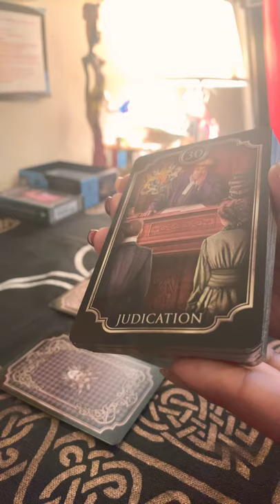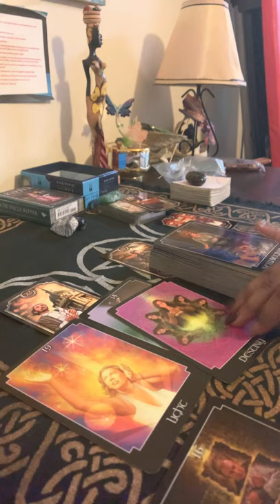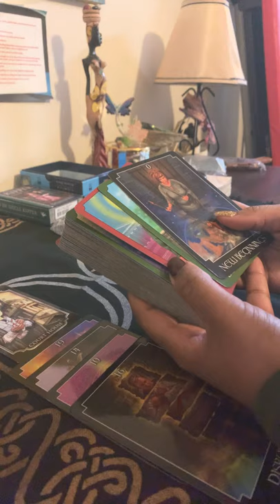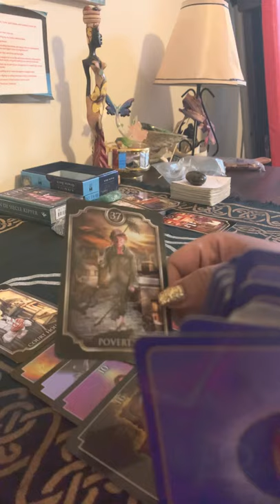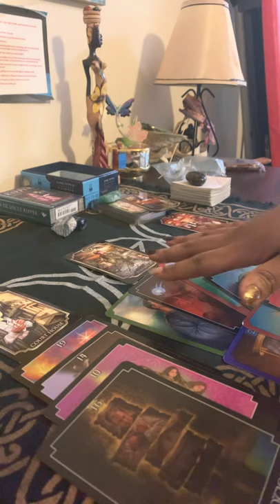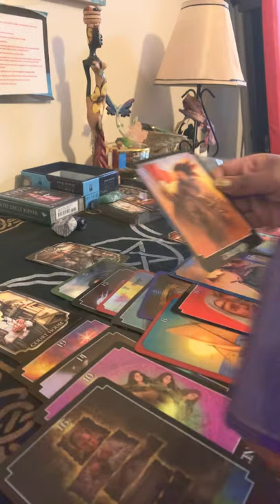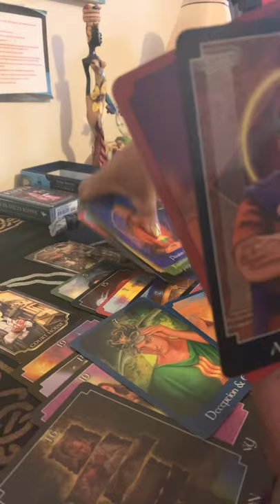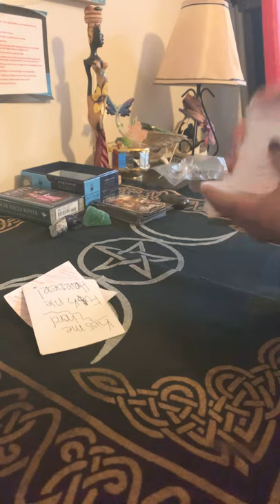Butterfly Love Reading - Earth Signs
🗣Messages from your Divine Counterpart! 💗🔮🦋
What's on their mind?
What's in their heart?
Who are they? (Age and Sign)
What are the blockages? (Chakras)